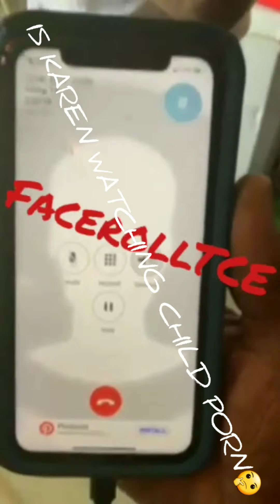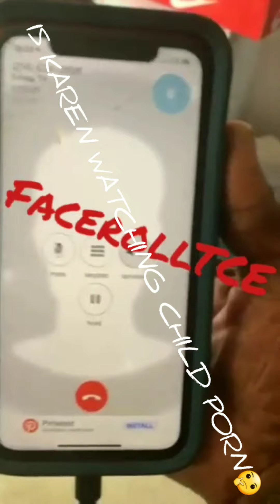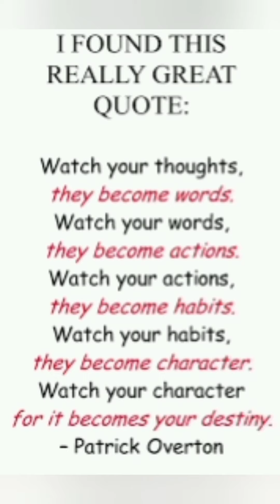Rayshon D Bas - FacerollTCE thebullybreakers Karen Keyz the Bully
Benny Keyz is A Internet Bully and we are here to stand up. THEBULLYBREAKERS BennyKeyz aka Karen Keyz